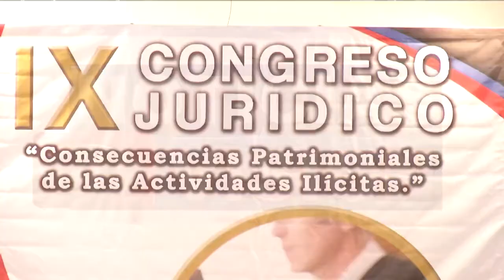CONGRESO JURIDICO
Autoridades de la FGR realizaron un Congreso Jurídico en el que se abordaron diversos temas de relevancia nacional.